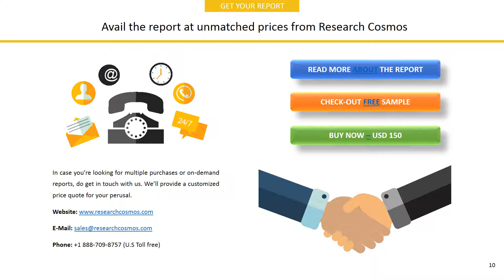CAPITAL & COAST DISTRICT HEALTH BOARD Company Profile and Tech Intelligence Report, 2018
The report CAPITAL & COAST DISTRICT HEALTH BOARD  Company Profile is a detailed document covered company’s Overview, History, SWOT Analysis, Products/Services, Facts, Financials, Key Executives, Competitors, Tech Intelligence, IT Outsourcing, IT Management, Recent Developments and Strategy Evaluation.